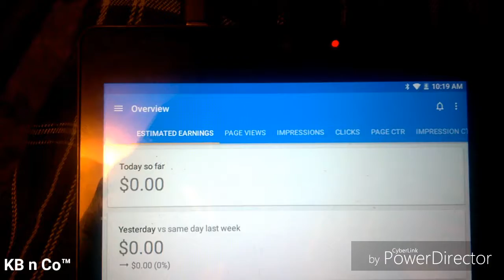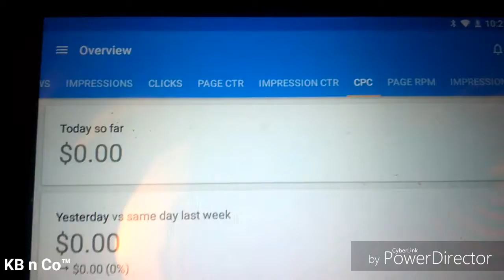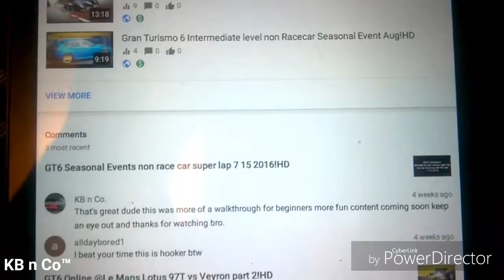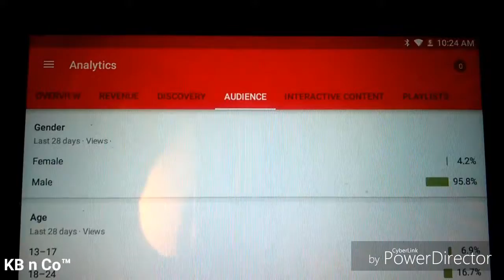NEW GOOGLE UPDATE check it out!!HD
Here you is my new anaylitcs data for my channel.
Go check out Gaskings YouTube channel and MannYHAvitz' s
Channel Thank you have a nice day!